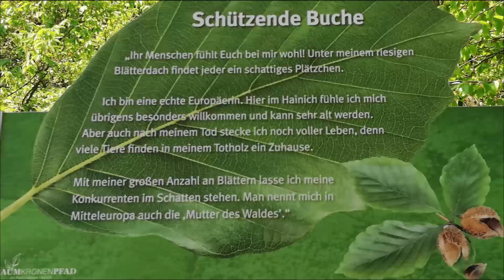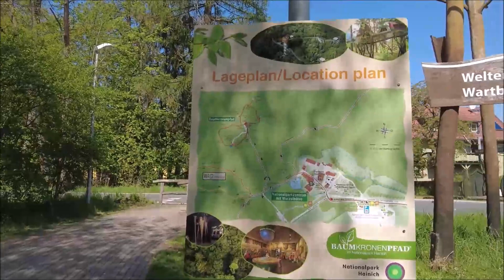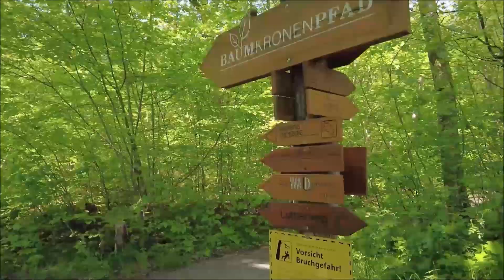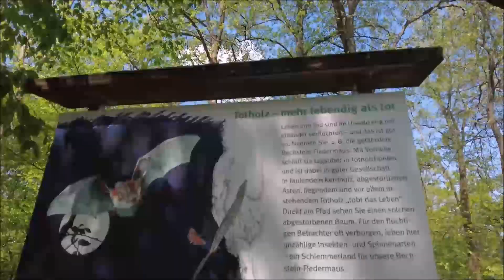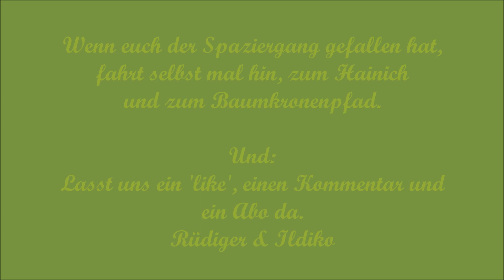Auf dem 'Baumkronenpfad' im Nationalpark Hainich bei Bad Langensalza (Thüringen)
Der Nationalpark Hainich in Thüringen, unweit von dem schönen Städtchen Bad Langensalza, ist eines der größten naturbelassenen Mischwaldgebiete Deutschlands. Eine Besonderheit in diesem erlebnisreichen Waldgebiet, unter anderen Heimat der scheuen Wildkatzen, ist der Baumkronenpfad an der Thiemsburg. Ein 540 Meter langen Holzsteg windet sich über den Wipfeln der Bäume entlang und bietet wunderschöne Ausblicke auf die Baumkronen und die bezaubernde Landschaft des Thüringer Beckens.